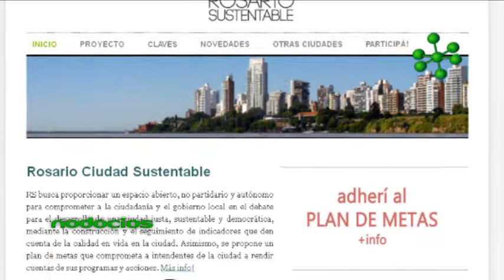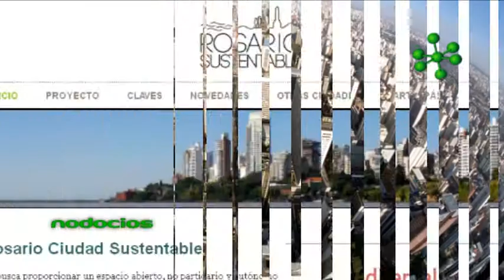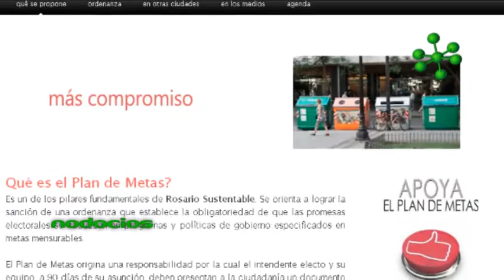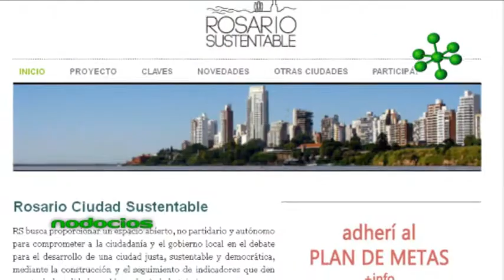ROSARIO CIUDAD SUSTENTABLE MONCUNILL NODOCIOS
Rosario Ciudad Sustentable es una organización no partidaria y autónoma cuyo objetivo es comprometer a la ciudadanía y al gobierno local en el debate para el desarrollo de una ciudad justa, sustentable y democrática. MoveRSE, Ejercicio Ciudadano y Fundación Apertura llevan a cabo este emprendimiento.